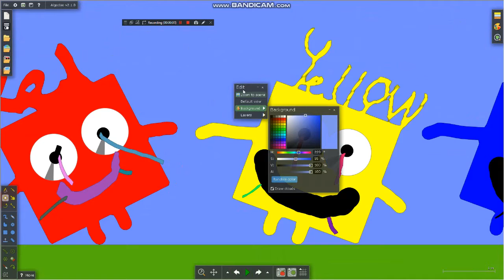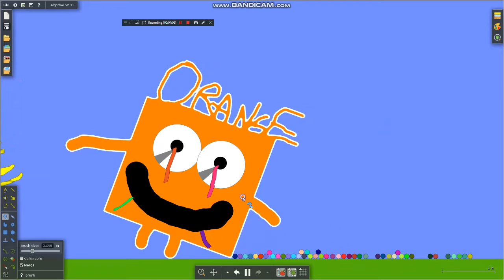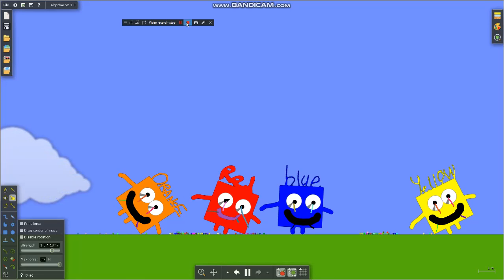New Series! Color Blocks